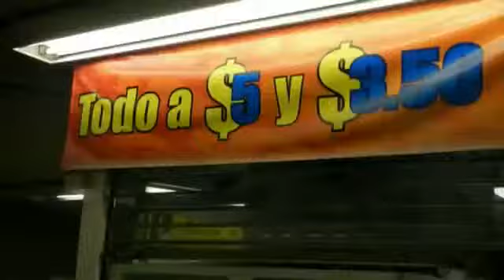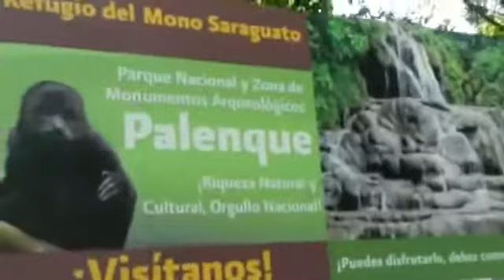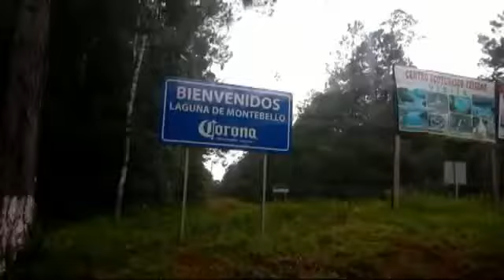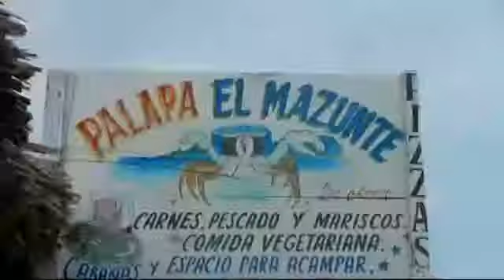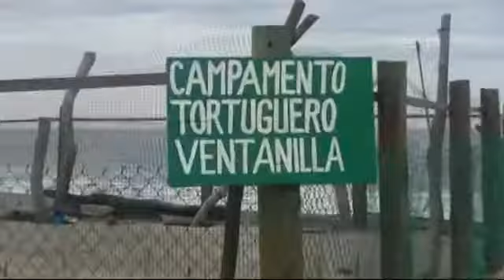Mexique Juillet 2012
Séjour Zigo au Mexique. Un voyage itinérant de Mexico aux plages de Puerto Angel, en passant par San Cristobal, Palenque et Oaxaca.